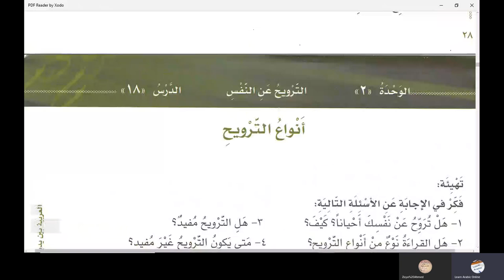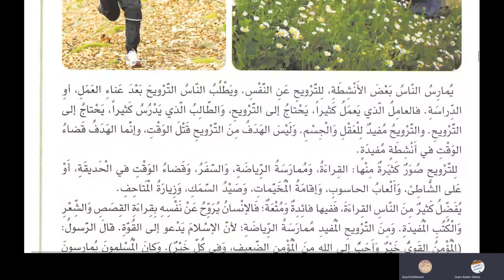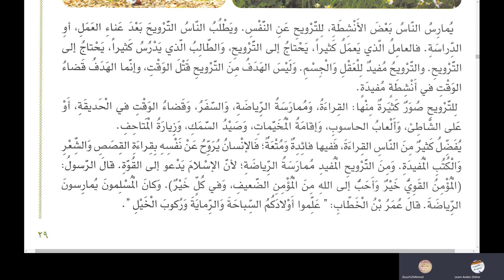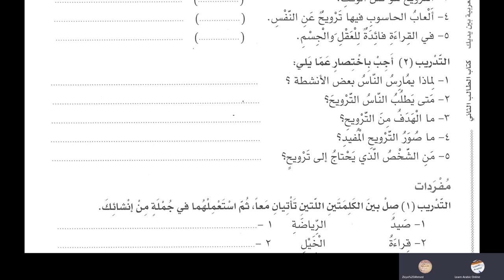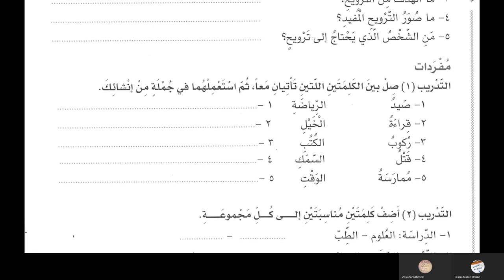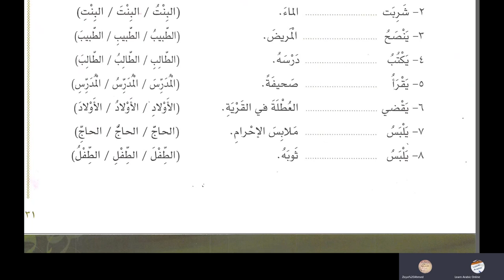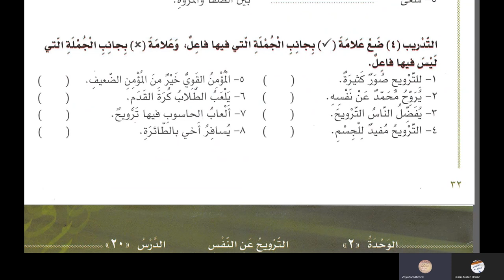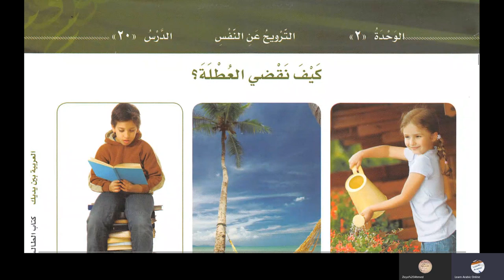Lesson 18 Al Arabiyyah Bayna Yadayk Book 2 Part 1 in Urdu Language